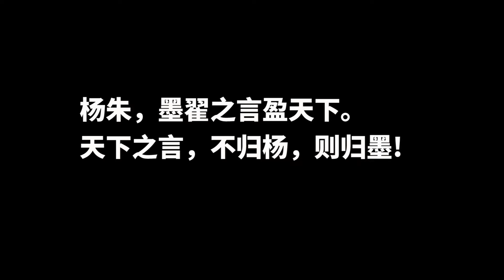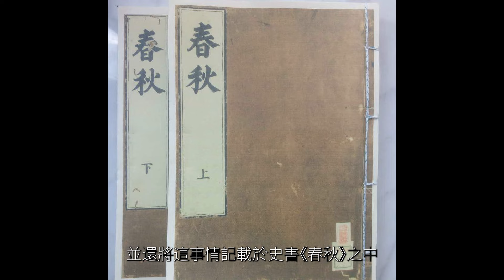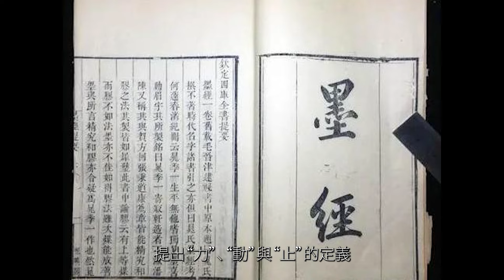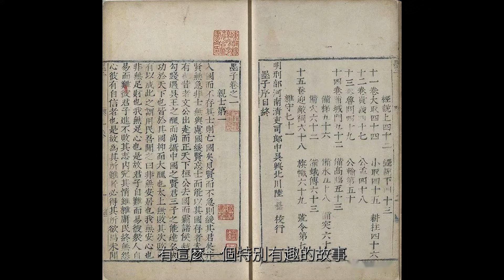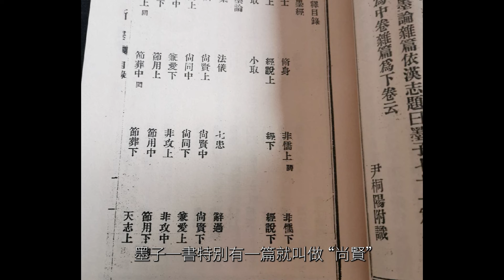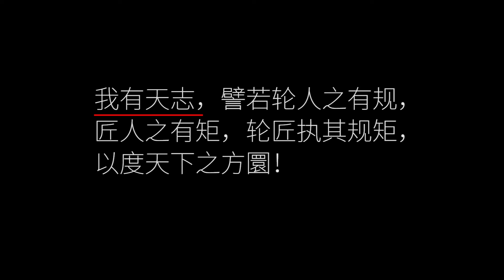為什麼秦始皇剛統一，墨家就突然離奇消失？而這消失的墨家，越看越像共濟會！|seeker大师兄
他们曾是战国时代，最强的发明家，最厉害的军火商，最强大的帮派，他们只靠几百人就能左右一个国家的命运！他们的老大，叫做巨子！这群人便是墨家。但是奇怪的是，这么厉害的墨家，却在秦朝统一后不久，就消失的无影无踪！
现在我们很多人提到诸子百家，可能首先想到的，就是儒家，道家。可是很多人可能不知道，在诸子百家的那个年代，墨家绝对才是当时的显学。
    韩非子说，世之显学，儒，墨也，
    孟子也说，杨朱，墨翟之言盈天下。天下之言，不归杨，则归墨。  杨朱，据说是老子的弟子，是道家的代表。

这两句话，其实就是在说，在诸子百家那个年代，道家，墨家，儒家这三家都是同样的显学。但是奇怪的是，儒家，道家都有很好的传承。可是为什么偏偏墨家，自从秦朝统一后，就突然消失了呢？甚至在司马迁的史记中，对于墨家，也仅仅只留下了24个字，“蓋墨翟，宋之大夫，善守御，爲節用。或曰並孔子時，或曰在其後。”  意思是，墨翟，是宋国的大夫，擅长守卫和防御的战术，他竭力的提倡勤俭节约。有人说他与孔子出生在同时代，但是也有人说，他在孔子之后出生。就是这么简单的记载。
而且奇怪的是，你有没有发现，为什么司马迁偏偏要在这仅有的24字中，特别的细说，墨翟和孔子的出生时期呢？原来墨子，和孔子，还真的是有很大的渊源。墨子在年轻的时候其实也曾师从儒家，学习儒家的仁义，礼乐。但是结果让所有人没有想到的是，墨子却是诸子百家中，第一个站出来强烈反对孔子的大思想家，而且也可以说，他就是这个世界上骂孔子骂的最凶的一个人了！
可以这么说，为什么现在有很多人讨厌儒家，反对儒家，很多人可能以为是现代人，懂的多了，所以才明白儒家迂腐！但是我可以明确的告诉你，这跟时代变化一点没关系，有很多人讨厌儒家，不是别的！归根结底就是墨子干的！你现在你在网上能找到黑儒家的话，说儒家迂腐，说儒家只知道礼乐，其它百无一用的话，可以说，任何骂儒家的话，全部都出自于2千多年前，《墨子》一书的，非儒这一篇。儒家说父母死后要守三年之丧，墨子说这简直愚蠢至极。儒家信命，认为寿命，贫富，安危，都是天定的。墨子说，如果所有人都认命了，那谁还去努力呢？如果人人都学儒家，那社会怎么发展，进步呢？几乎孔子提倡的任何东西，和孔子有关的任何故事，几乎都被墨子骂了个底朝天，最关键的是，他不光自己骂，而且还借刀杀人，他还特别借用了另一位圣贤晏婴，对孔子的评论！晏子说：“儒家崇尚音乐，但古时候平常人听音乐多难啊，所以晏子说这崇尚礼乐的儒家，简直就是妖言惑众，而且儒家的礼仪繁多，甚至晏子夸张的说，这儒家的礼仪，那简直多到普通人一辈子也学不完。所以要是让儒家来掌管国家，那简直就是祸国殃民。
这些都还只是，墨子反对儒家的一部分说法而已。如果你特别讨厌儒家，那你看墨子这篇非儒，那绝对比网络爽文好看的多的多。但是在墨家反对儒家的所以观点中，其中最有趣的一点，我相信我这频道的粉丝肯定特别敢兴趣。那就墨家和儒家对鬼神的态度！孔子儒家，儒是什么意思呢? 儒其实是古时候祭祀鬼神，祖先，又或者比如贵族死了之后，主持安葬，祭祀等等这些礼仪的主持人！大家可千万不要小看这个主持人，古时候这些祭祀等等的礼仪的程序特别复杂，据说光一个葬礼那起码都有七十多道的流程，所以你明白刚才晏子说儒家的礼仪，普通人一辈子都学不完，这真的是一点都不假的。据说当年孔子向老子问礼，问的不是别的，问的就是关于儒的礼仪。而孔子和他很多的弟子的职业，其实就是这样的祭祀的主持人！可是问题就来了，你儒家明明就是主持，人和鬼神交流的中间人。照说来儒家肯定是特别相信鬼神的存在呀！但是偏偏儒家就是不信鬼神。孔子说，子不语怪力乱神！儒家明明是专门崇尚祭司鬼神的专职人员，可孔子和众弟子却不信神！反而墨家我们都知道，墨家明明是靠科技，靠机关术，军火武器，战争成名。墨家就像是一群科学家一样，而偏偏墨家却特别相信鬼神。很多人听过墨家的兼爱和非攻。兼爱就是对所有人，都要平等的爱戴。甚至要把别人的妈妈当自己的妈妈来对待。非攻，就是反对不道义，不仁义的战争，比如大国欺负小国。但是这里有趣的是，墨家不反对，武王伐纣这样的战争，为什么？因为墨家说，这不是攻，这叫诛！
很多人都知道墨家的兼爱，非攻，但是很多人可能根本不知道，墨家还有   明鬼，和天志。明鬼和天志，其实指的就是墨家信鬼神！所以墨子特别反对儒家，你一祭司你不信神，你祭什么鬼神啊。所以墨子就直接说了，按儒家的做法，那就是天鬼不悦，不得善终啊！
而且墨子认为，那些否定鬼神存在的这人，就是故意在妖言惑众，故意在误导大家！那么问题就来了！为什么墨子这样一个，可以说，像是科学家一样的角色，为什么如此深信鬼神的存在呢？顺便提一下，为什么我说墨子像一个科学家一样的角色，一会我们介绍墨家科技的时候再细说。我们还是回到刚才的问题，为什么墨子那么信神？其实墨子还真的回答了这个问题，他说啊，在古时候鬼神，那可都是有明确的证据的。而且墨子还特别举了2个例子。
    周宣王与杜伯
    有一天周宣王杀了他的无罪之臣杜伯，杜伯临终前说了一句：“我居然被自己的君主，无辜的杀掉了，要是人死后无知就算了，但人若死后真如传说真还有知，那么不出三年，我必定会让我君主后悔今天对我犯的错！”结果没想到，三年后，周宣王会合诸侯打猎，当时有数千侍从，围观的观众也遍满田野。就在所有人众目睽睽之下，的中午时分，杜伯居然起死回生， 乘着白马，穿着红衣红帽，拿着红弓红箭射杀了周宣王。那这个事情，当时被整个周朝上下的人都见到，并还将这事情记载于史书《春秋》之中。 墨子说这就是事实，鬼神那是确实无疑的。而且除了这个故事，墨子还引用了另一个故事。
    郑穆公遇句芒
    从前，郑穆公在白天的庙中，就突然看见有一个神人从左进门，为什么叫他神人呢？因为这个人有着鸟儿一样的身子，穿着白衣，还长著一个正方形的脸，吓得郑穆公拔腿就跑。但是没想到这位神人，随即就告诉郑穆公：“别怕，上帝看见你的明德，现派我来赐你十九年的寿命，并使你的国家繁荣昌盛，子孙兴旺，请不要忘记你的德行。”后来郑穆公立刻叩拜，并询问该神名字，该神即回应：“我就是句芒（gōu máng）。” 很多人可能都不知道，我们中国还有这么一个叫句芒的神，在神话中，他也是木神，春神，主管树木的发芽生长，他一直忠心耿耿地辅佐伏羲。那山海经中记载的，太阳每天早上从扶桑树上升起，这扶桑便是归句芒来管理的。  那刚才这两个类似神话的故事，在平时很多人都认为这只是故事而已。但是墨子却说，你们不要被骗了，这可是先王们，真正经历过的事情。这都是千真万确的啊。